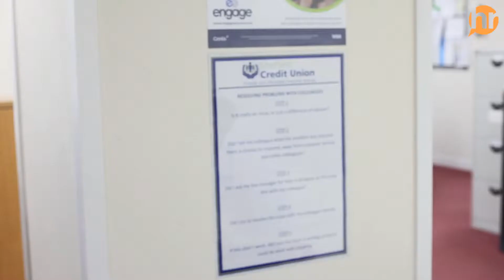Myhrtoolkit HR Software Testimonial: Sheffield Credit Union and Financial Inclusion Services Ltd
“We used a manual system of papers […] it wasn’t an adequate system, so this has been a wonderful addition to our HR management.”

Watch Jackie Hallewell, CMgr MCMI, CEO of Sheffield Credit Union Ltd & Financial Inclusion Services Ltd talk about using myhrtoolkit in the organisation.